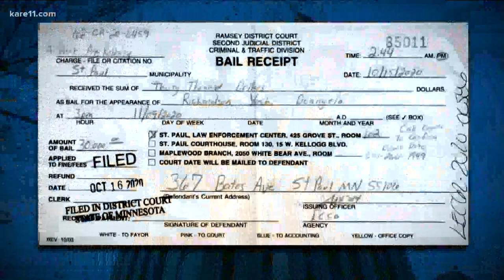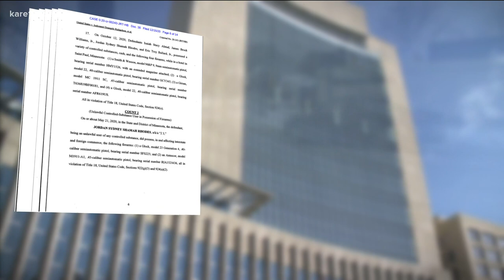6 charged in St. Paul carjackings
A superseding indictment filed in federal court lays out accusations of a conspiracy committed by six alleged members of a St. Paul street gang to commit violent crimes, including a string of carjackings.